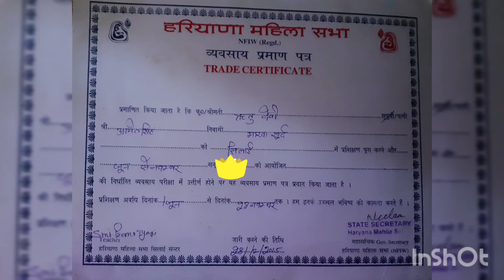ATTACH UNDER GROUND PIPING ON SLITS PIPING WITHOUT DORI AMRIT'S CREATIVITY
Hello g

Es video m bina dori k UNDERGROUND PIPING ka easy method aapke sath share kiya h. i hope you will like this video

અથવા સ્લિટ્સ પર પાઇપિંગ કેવી રીતે

како да инсталирате

како да инсталирате